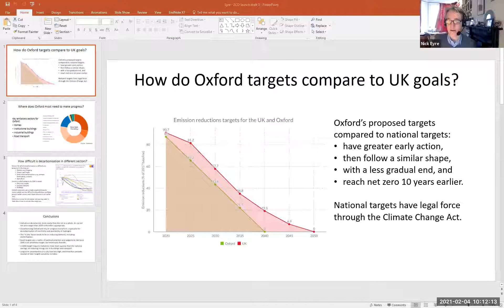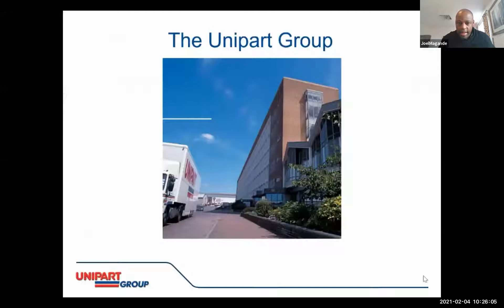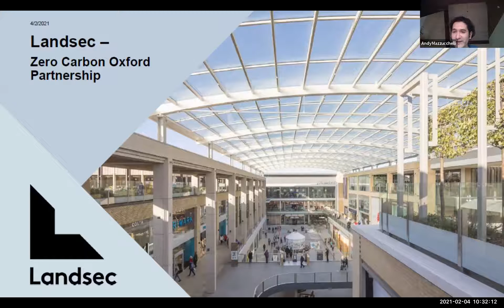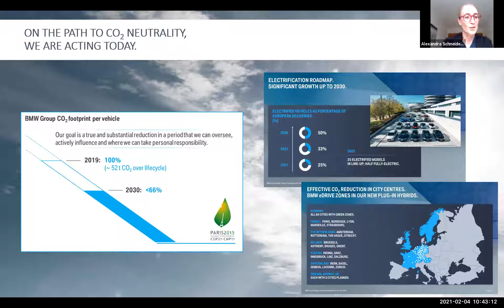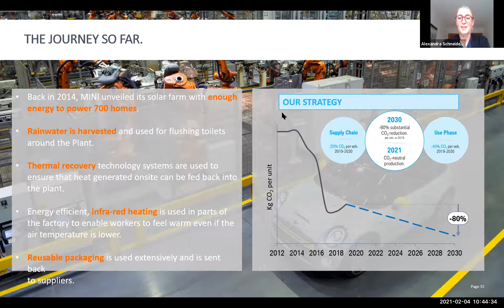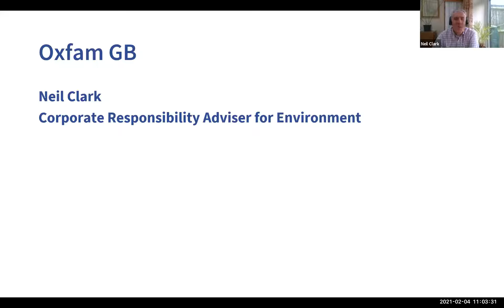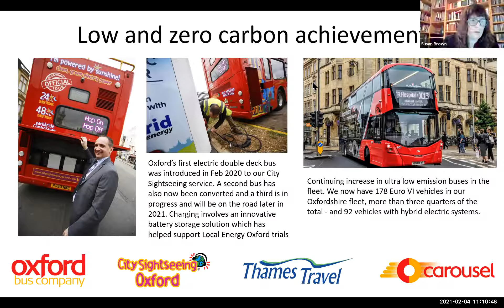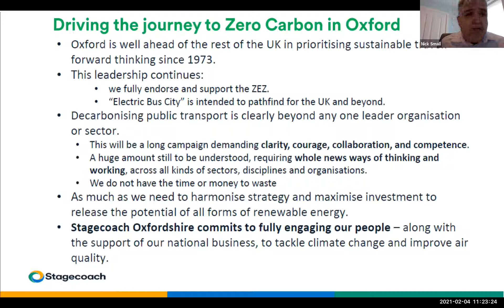Zero Carbon Oxford Summit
The Zero Carbon Oxford Summit brought together leaders from both City and County Councils, both universities, both hospital trusts, major businesses including BMW, Unipart and LandSec, transport providers, schools and further education colleges, anchored institutions, and other organisations that are strategically important to achieving a net zero city by 2040.

The Summit was an opportunity for representatives to showcase their climate plans and action, facilitate conversation about a collective vision, and establish a formal partnership and collaborative approach to tackling the climate crisis.